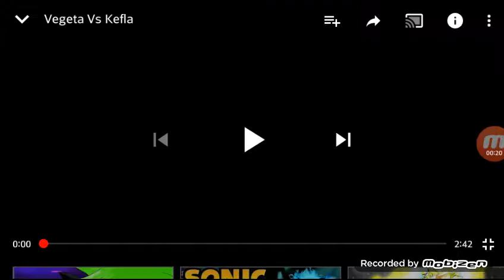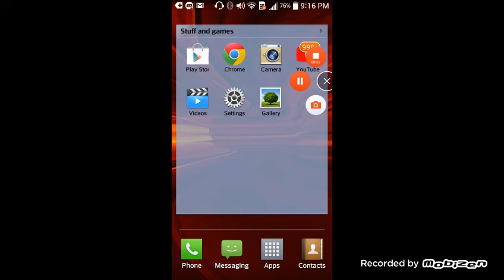Vegeta Reacts to Vegeta vs Kefla (Link in Description)